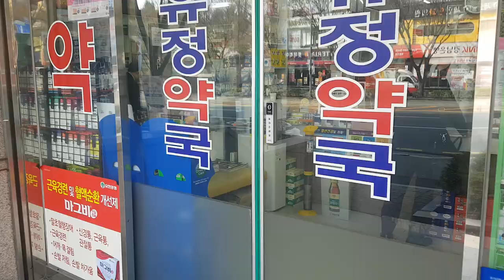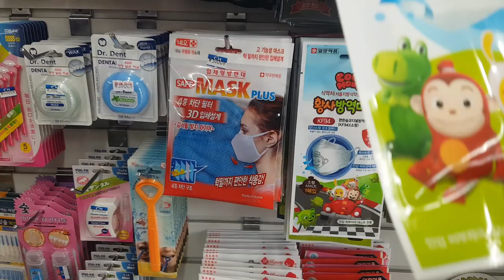Why Korea is Better Than China Responding to Serpentza (2019)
This video was brought on in response to a video by @serpentza which you can see here.

This gave me an opportunity to appreciate the fact that I have never made it to China. Although I am fascinated by worlds geography, the individual pockets of society dwelling within those regions are not always ones that hold my attention.

Korea has a lot to offer in terms of its culture, customs, geographic location and its scenery, and the hospitality afforded by the people. I am probably the last person to close myself off to new experiences, but this is a topic I wanted to include this week.

See you on Friday!